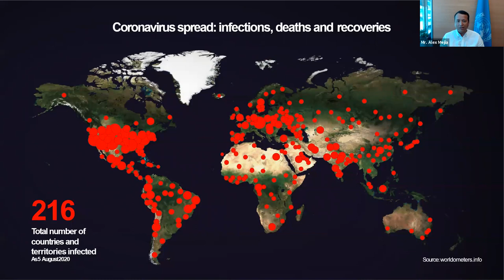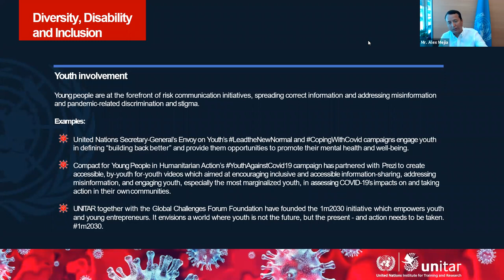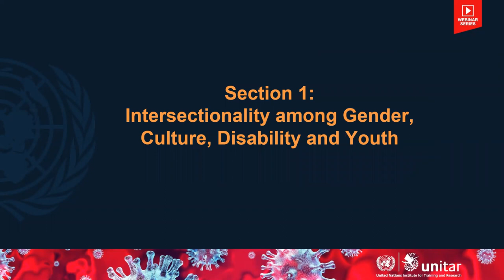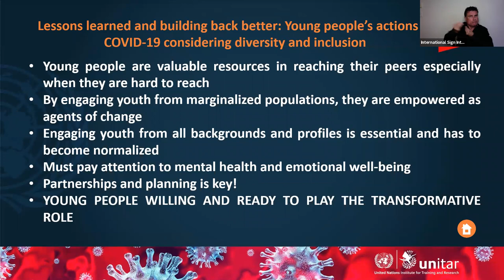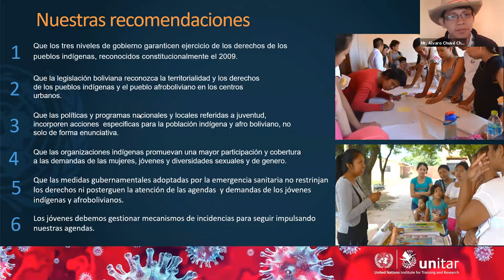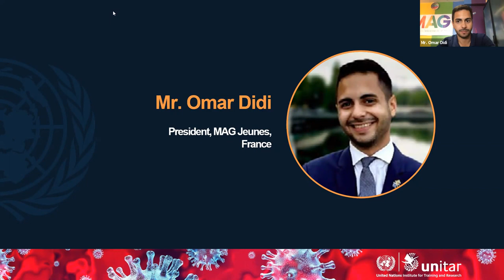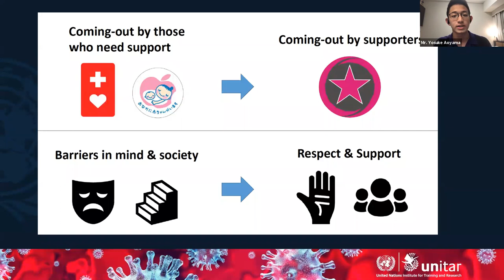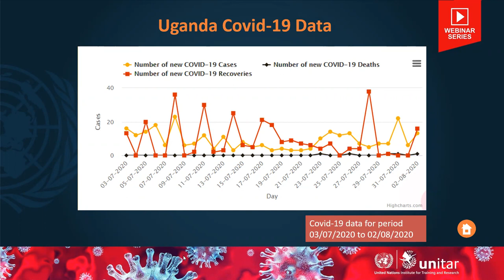Youth voices towards an inclusive post Covid-19 world: valuing differences and emotional well-being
Join us and international experts in the upcoming “Young People’s Roundtable”, which is a new series of fora organized by UNITAR, the University of Tokyo KOMEX and UNiTe, EMPOWER Project, the Voices of Youths JAPAN, in partnership with the United Nations (TBC), United Nations Population Fund (UNFPA), United Nations Children’s Fund (UNICEF), The University of Tokyo UNiTe, Kanazawa University and Nagasaki University.

The online event will bring together the voices of young people worldwide as agents of change in addressing the most urgent global issues we face including those in a COVID-19-impacted world and in “building back better” toward an inclusive, accessible and sustainable world.

Event Learning Objectives:
(1) to take stock of good practices and lessons learned among young people in the area of diversity and inclusion of marginalized populations in the COVID-19 response;
(2) to share innovative recommendations and concrete action points for local and international communities in building a better post-COVID-19 world that is truly inclusive of and respectful to various differences.